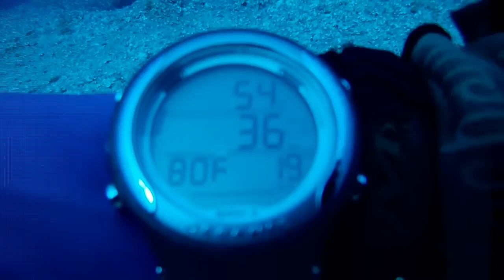Blue Hole Diving - Guam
Diving the Blue Hole in Guam. Entrance is at about 60 ft, exit 130 ft bottom 300 ft or so. Visibility was great, we could still see surface ripples at 130 ft!